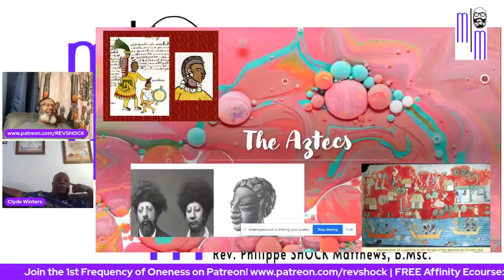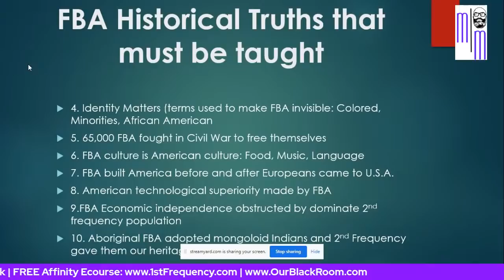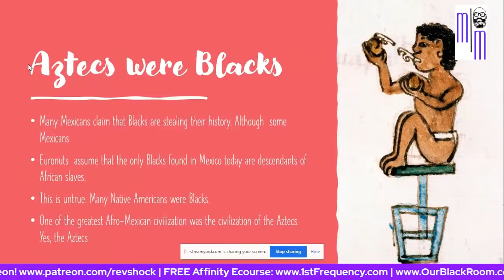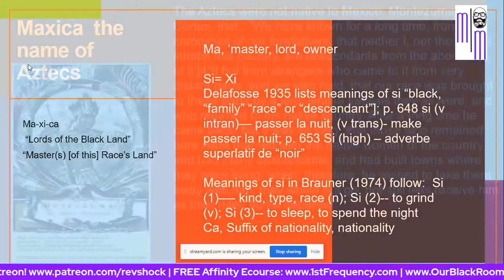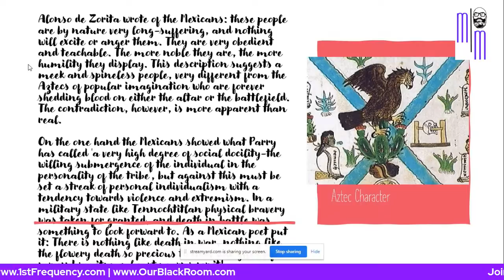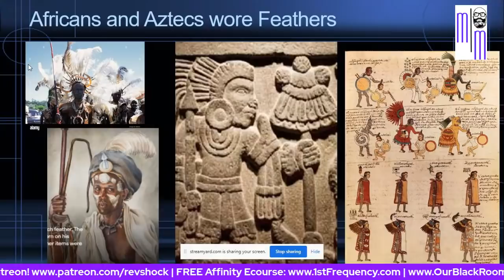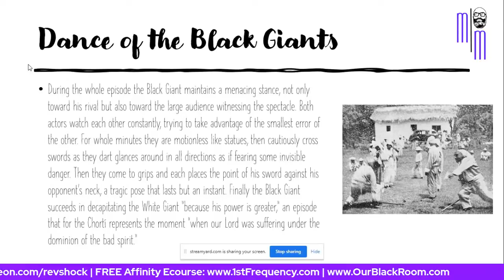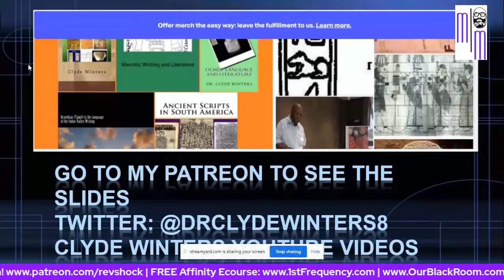Dr. Clyde Winters on The Aztecs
[IMMEDIATE DOWNLOAD] THE HIDDEN SIGNAL:
The Metaphysical Frequencies of (RBF) Racial Battle Fatigue and the 4 Metaphysical Frequencies Framework By Rev. Philippe SHOCK Matthews

1st Frequency of Oneness / SHOCK Metaphysics FREE WEBINAR Page!